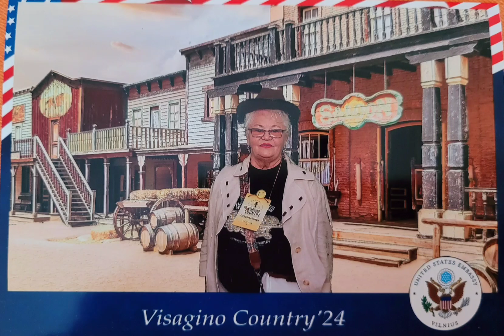COUNTRY 2024 первый день#висагинас